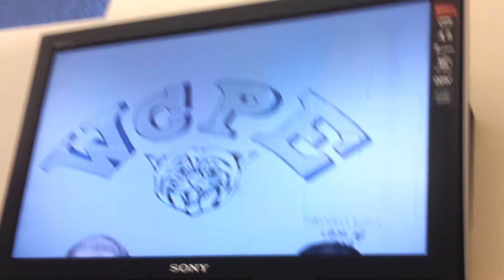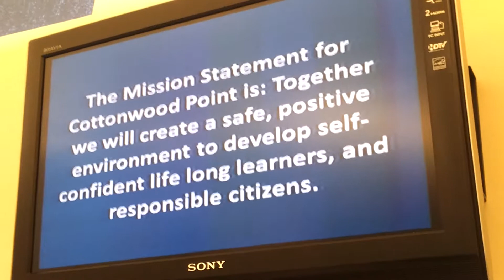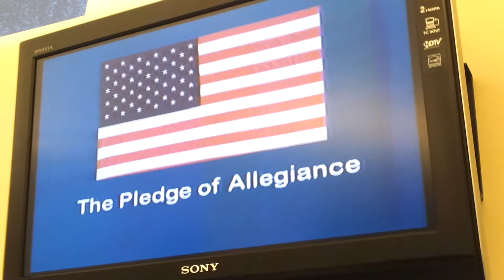12/10/13 Morning Broadcast Nick and Madison